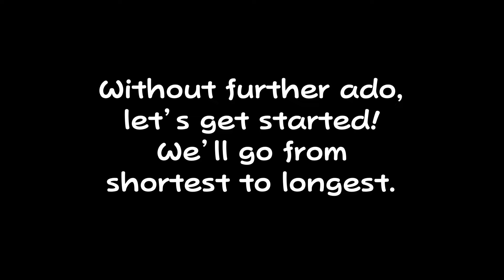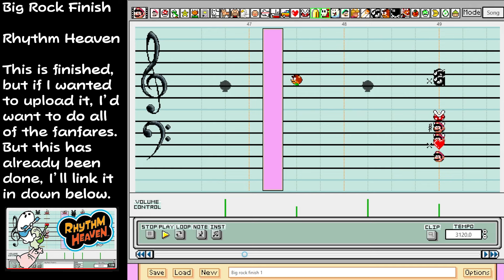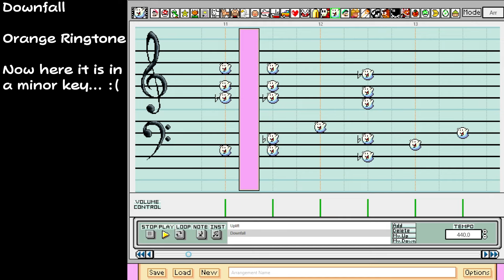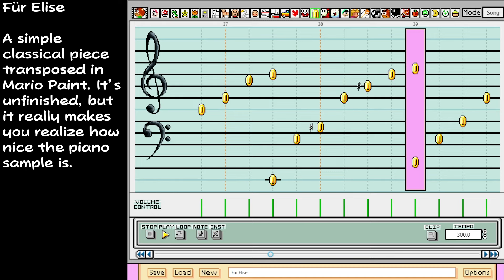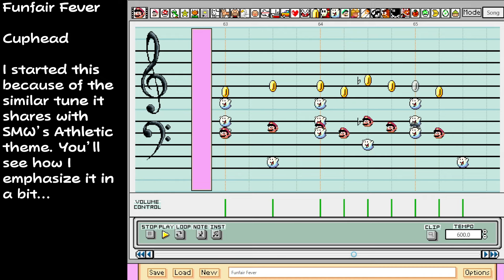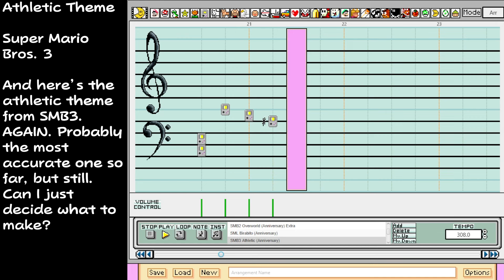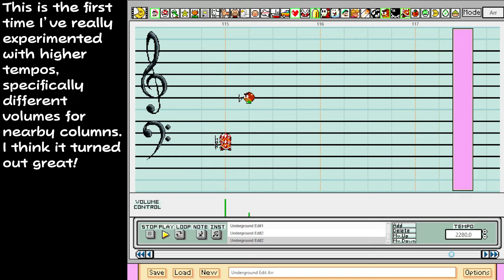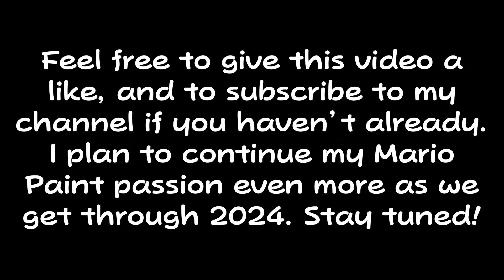Unfinished and Unreleased Paints #2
0:00 - Intro
0:20 - Peach's Castle - Super Smash Bros.
0:24 - Invincibility Theme - Super Mario Bros.
0:28 - Santa Baby - Eartha Kitt
0:32 - Castle (SMB1) - Super Mario All-Stars
0:37 - Pumpkin Party - Super Mario Bros. Wonder
0:42 - Rainbow Route - Kirby and the Amazing Mirror
0:47 - Sling-a-Thing - Paper Mario: Sticker Star
0:53 - Circuit Theme - Mario Kart: Double Dash!!
1:00 - Bowser's Castle Emerges - Super Mario World
1:07 - Snow Theme - New Super Mario Bros. U
1:15 - Invincibility Theme - Super Mario All-Stars
1:24 - Course Clear (SMB1) - Super Mario All-Stars
1:32 - Overworld (SMB3) - Super Mario All-Stars
1:40 - Course Clear - Super Mario World
1:49 - Invincibility Theme - Super Mario RPG
1:58 - Field of Hopes and Dreams - Deltarune
2:07 - Battle Theme - Mario & Luigi: Partners in Time
2:16 - Athletic Theme - New Super Mario Bros.
2:27 - Jump Up, Super Star! - Super Mario Odyssey
2:37 - Athletic Theme - Super Mario Bros. 3
2:47 - Underwater (SMB1) - Super Mario All-Stars
2:58 - Game Over - Paper Mario: The Origami King
3:09 - Some pixel art made by JustSomeRandomGamer!
3:19 - Coin Room - Super Mario Land
3:30 - Silent Night
3:41 - Athletic Theme - Super Mario Bros. 3
3:53 - Yoshi's Island - Super Mario World
4:05 - Underwater - Super Mario Bros. Wonder
4:17 - Star World - Super Mario World
4:29 - Tribute - Tenacious D
4:42 - Underground (SMB2) - Super Mario All-Stars
4:55 - Piranha Creeper Creek - Super Mario 3D World
5:07 - Beach Theme - New Super Mario Bros.
5:20 - Fight Against Culex - Super Mario RPG
5:34 - Tour New York Minute - Mario Kart 8 Deluxe
5:48 - Big Rock Finish - Rhythm Heaven
6:02 - Overworld - Super Mario World
6:17 - Special World - Super Mario World
6:32 - Maple Treeway - Mario Kart Wii
6:49 - Pianist Zombie - Plants vs. Zombies 2: It's About Time
7:05 - Forest of Illusion - Super Mario World
7:21 - ALL MY FELLAS - Frizk
7:37 - emojis but they're jazz chords - George Collier
8:44 - Funky Town - Lipps Inc.
9:01 - Underground - Super Mario World
9:19 - Hammer Bros. Battle - Super Mario Bros. 3
9:38 - Mario Circuit - Super Mario Kart
9:58 - Underground - Super Mario All-Stars
10:18 - Sneeze - Dr. Mario 64
10:39 - Uplift - Apple Ringtone
11:00 - Valley of Bowser - Super Mario World
11:22 - Volcano Theme - New Super Mario Bros. Wii
11:44 - Buoy Base Galaxy - Super Mario Galaxy
12:07 - Ground Theme - Super Smash Bros. Brawl
12:31 - Still, The Road is Full of Dangers - Super Mario RPG
12:54 - Margarie Margarita - Super Mario RPG
13:18 - You're Going Surfing on the Internet
13:43 - Twinkle, Twinkle, Little Star
14:08 - Autumn Mountain Battle - Paper Mario: The Origami King
14:34 - 11 AM - Animal Crossing: New Leaf
15:02 - Overworld - New Super Mario Bros. U
15:30 - Donut Plains - Super Mario World
15:59 - Für Elise - Ludwig van Beethoven
16:33 - Music B - Tetris (GB)
17:10 - Megalovania - Undertale
17:48 - Title Screen - Super Mario Maker 2
18:28 - Vanilla Dome - Super Mario World
18:50 - Title Screen - Wrecking Crew '98
19:31 - Casino Delfino - Super Mario Sunshine
20:13 - Long, Long Ago... - Super Mario RPG
20:56 - Funfair Fever - Cuphead
21:40 - Beachside Dream - Mario & Luigi: Bowser's Inside Story
22:25 - Big Beat Mario - Triple_sSs
23:11 - Korobeiniki - Puyo Puyo Tetris
24:01 - Angels We Have Heard on High
24:57 - Nyan Cat
26:00 - Overworld (SMB2) - Super Mario All-Stars
26:28 - Birabuto Kingdom - Super Mario Land
26:46 - Athletic Theme - Super Mario Bros. 3
27:04 - Toad Town (Prologue) - Paper Mario: The Origami King
28:10 - O Canada
29:18 - Maple Leaf Rag - Scott Joplin
30:34 - Paralyzer - Finger Eleven
31:02 - Underground - Super Mario Bros.
31:29 - SMB Underground (Edit) - Super Mario Maker 2
32:24 - Title Screen - Super Mario World
33:10 - Athletic Theme - Yoshi's Island
34:40 - World Map - Paper Mario: Color Splash
37:16 - Outro